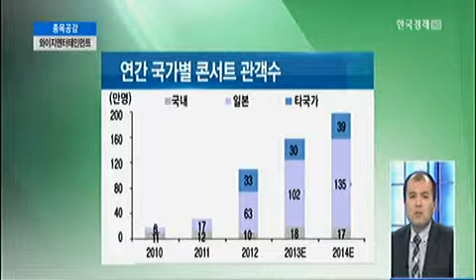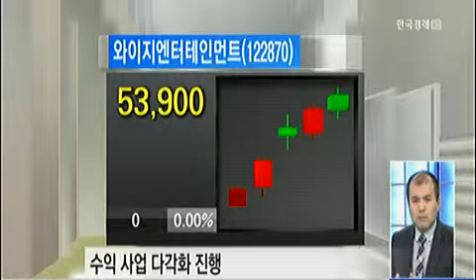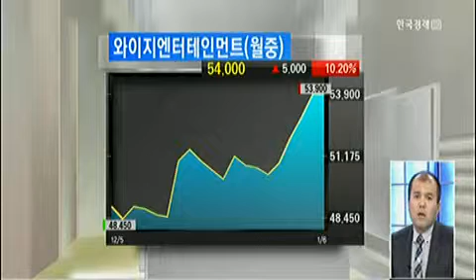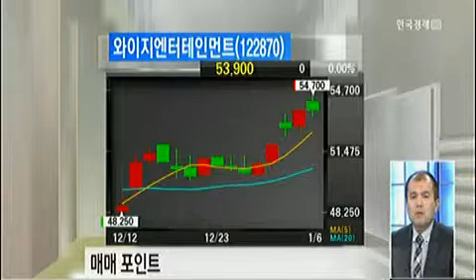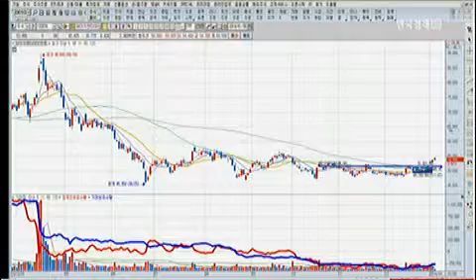[종목공감] 와이지엔터테인먼트(122870)_2014년 1월 6일 방송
김병수 키움증권 온라인자문팀 팀장